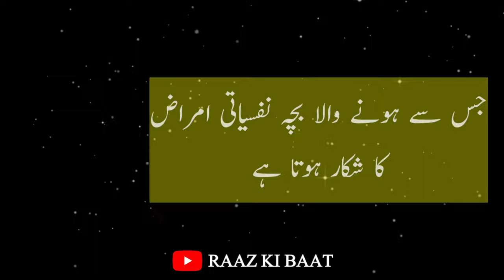Haml ke doraan biwi ko kis trah rakhna Chahiye۔ RAAZ KI BAAT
Haml ke doraan biwi ko kis trah rakhna Chahiye